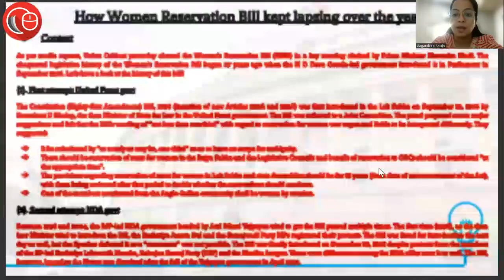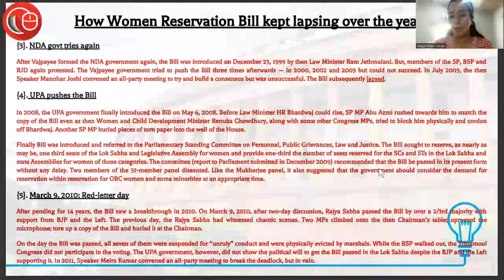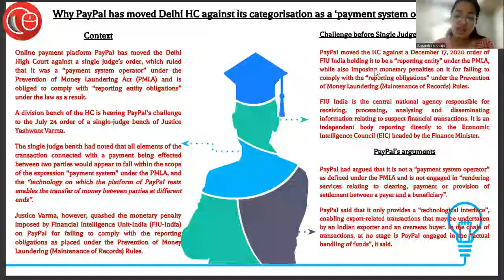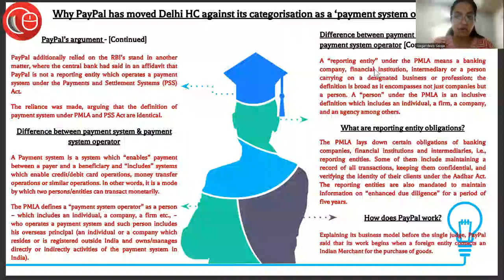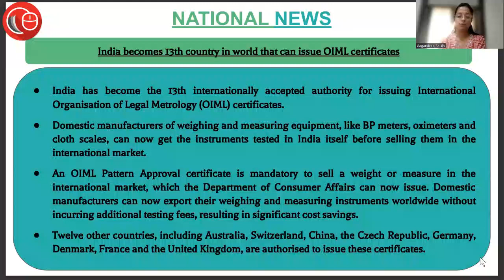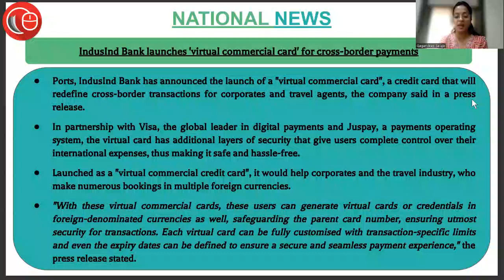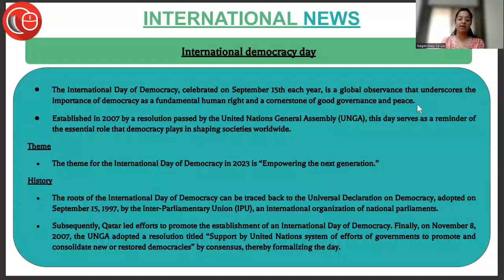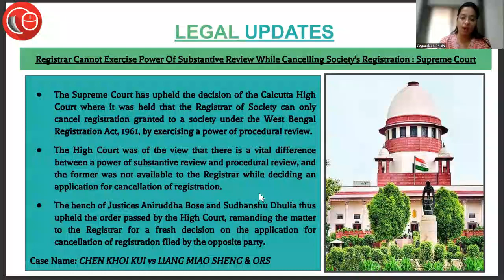19th September Current Affairs 2023 | Daily Current Affairs | Current Affairs Today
1) Editorial- (00:50)
i. How Women Reservation Bill kept lapsing over the years: What is the context and how attempts were made?
ii.Why PayPal has moved Delhi HC against its categorisation as a ‘payment system operator’- what are the challenges and what are the arguments of the parties?

2) News Update- (17:35)
i. India becomes 13th country in world that can issue OIML certificates
ii.KSSL Receives Prestigious Award for “Export Performance of Defence and Aerospace Products”
iii. Government Launches Skill India Digital
iv. KCR launches 9 new govt medical colleges in Telangana, aims for one in each district
v.IndusInd Bank launches 'virtual commercial card' for cross-border payments
vi. India jumps seven places in Digital Quality of Life Index survey
vii. Cricketer Harmanpreet Kaur among 3 Indians on TIME100 NEXT 2023 list
 viii. Former SBI Chief Rajnish Kumar appointed Chairman of Mastercard India
ix. Kiran George clinches Indonesian Masters title 2023 in Badminton
x. Uttarakhand’s Global Investor Summit curtain raiser held in New Delhi
 xi. International democracy day
xii. World Ozone day
xiii. International Red Panda day

3) Legal Update- (29:38)
i. Notaries Cannot Register Marriage Or Issue Marriage Certificates: Orissa High Court
(Name of the Case- Partha Sarathi Das v. State of Orissa & Ors.)
ii. In Suit For Passing Off, Plaintiff Required To Prove Figures Of Sale/ Advertisement Expenses To Establish Goodwill : SC
(Name of the case- Brihan Karan Sugar Syndicate Private Limited vs Yashwantrao Mohite Krushna Sahakari Sakhar Karkhana)
iii. Registrar Cannot Exercise Power Of Substantive Review While Cancelling Society's Registration : Supreme Court
(Name of the case- CHEN KHOI KUI vs LIANG MIAO SHENG & ORS)